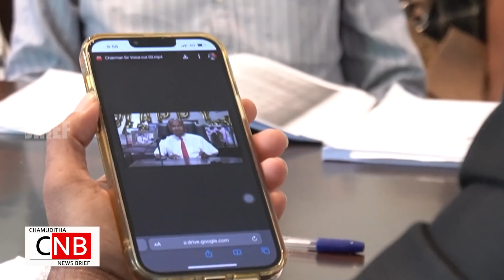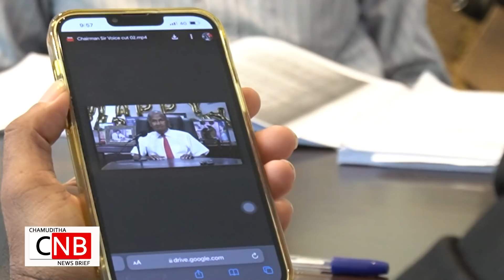ලලිත් කොතලාවලගේ දේපල කොල්ලකාපු උන් තවමත් නිදැල්ලේ. බොරු විඩියෝ නැතුව අහිංසක අපේ සල්ලි දෙන්න C N B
මාකෝ පෙරේරා චමුදිත සමරවික්‍රම සමග

Chamuditha Samarawickrama®